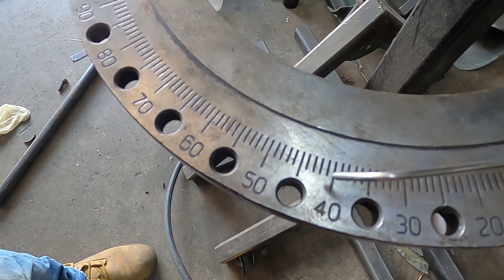SHO’NUFF Happy Little Bends!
In this episode Shawn is deep into making the front bars on SHO’NUFF just a little bit tighter in hopes for better visualization and appearance.
So join us now and let’s Go to fab school